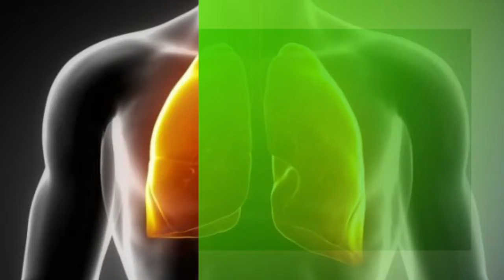Déploiement des services et des malades de Dantec : À Dalal Diam, la prise en charge est effective.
rejoint l'aventure